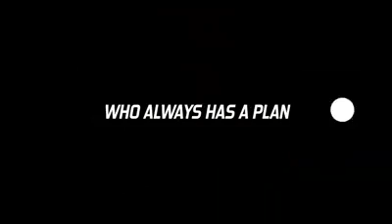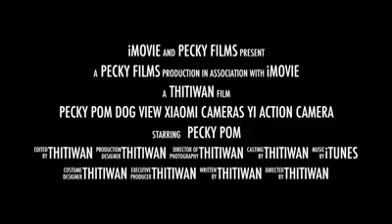dog view test xiaomi yi camera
วิวน่ารักๆจากการติดกล้องยี้ที่น้องปอม